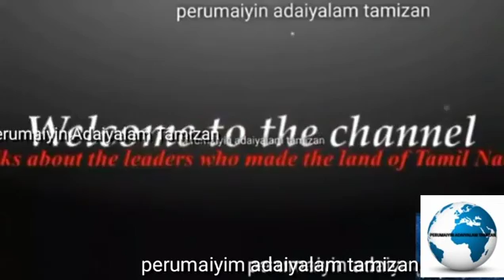SEEMAN - Meendum Oru Dagulu.!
seeman annen vidre reelam kelumbothu engal kaathil thenvanthu paiyuthu. Pothum annathe.!